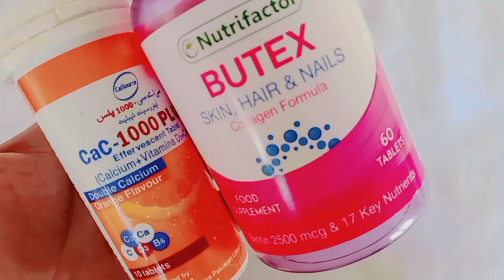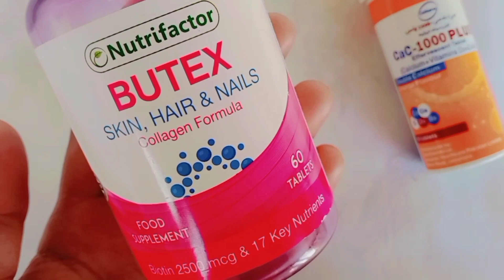Diet Plan for Glowing, Radiant Skin|Full Day Diet Plan for Weight loss and Glowing Skin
Your queries,

glowing skin

foods to look younger

Glowing Skin Diet Plan by Kiran Abrish

ways to look younger

 how to keep skin glowing naturally

how to get naturally glowing skin

 diet plan

glowing skin diet plan

 diet plan for glowing skin

how to look 10 years younger

 let's go healthy

 clear skin

 skin care

 how to get glowing skin naturally

diet tips for skin

 What to eat for glowing skin

Bridal diet plan

 meal plan

wedding diet plan

 how I lost weight without any exercise